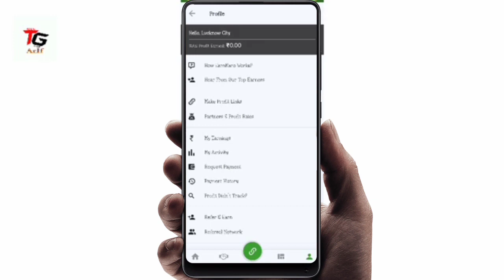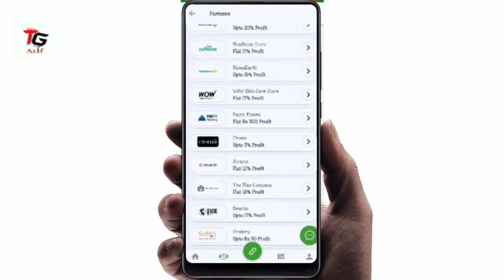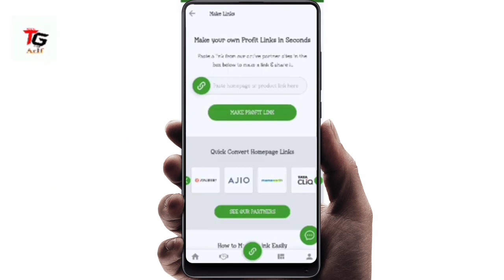Earn kro aap kaise use kren | Earn kro app se paise kaise kamaye | Earn kro affiliate marketing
Earnkaro app se paise kaise kamaye | How to earn money from earnkaro | How to use earnkaro app in hindi 2023 | earnkaro

hello friend is video me mene ap sab ko bataya he ki aap earn kro app se kewal link share krke mahine ke 10 se 20 hajar rupye kaise kama sakte hen isme aap ko har brand ke partner ke sath mil kar link share Krna padta he aur har product pr aapko commision milta he.